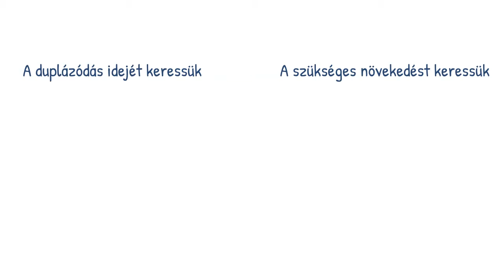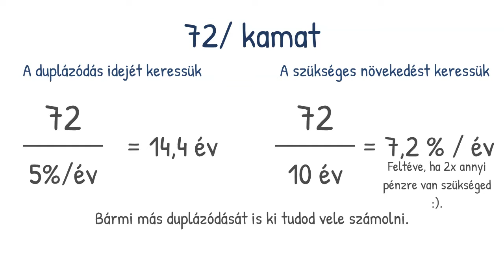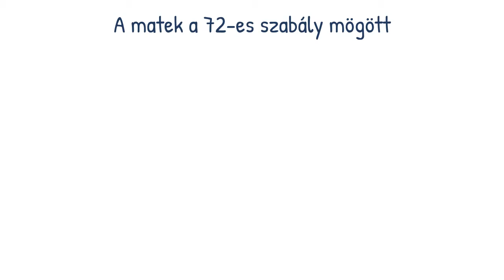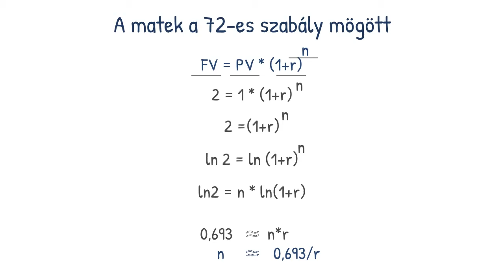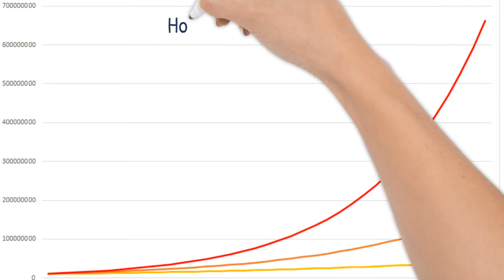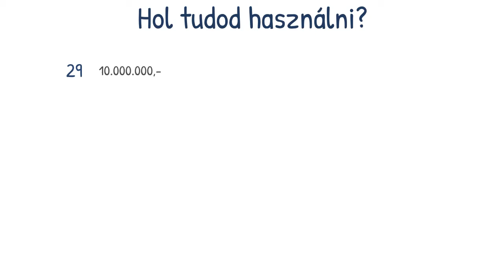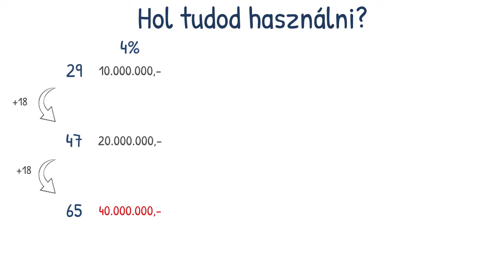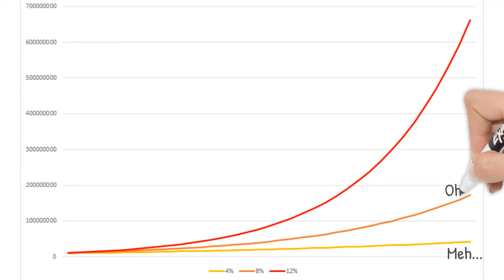A 72-es szabály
A 72-es szabály egy roppant egyszerű módszer arra, hogy megtudd, hogy mennyi idő alatt duplázódik a pénzed (vagy bármi), valamint ahhoz, hogy kiszámold, mekkora növekedési ütem (kamat, hozam, stb) kell ahhoz, hogy adott idő alatt kétszer annyi pénzed legyen.

Tartalomjegyzék:
0:00 A 72-es szabály használata
1:58 A matek a 72-es szabály mögött
4:05 Grafikon arról, hogy a 72-es szabály segítségével egyre rövidebb idő kell a duplázódáshoz
5:24 Hol veszed a 72-es szabály hasznát a való életben?